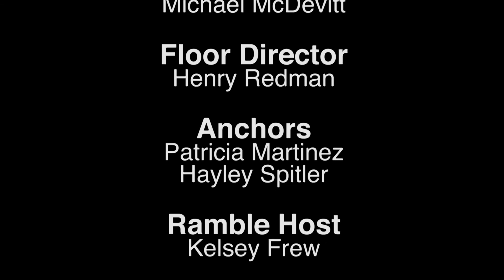Rambler Sports Locker - 11/2/2017